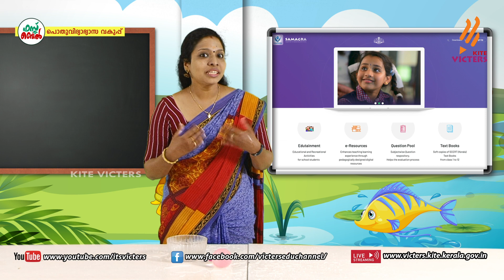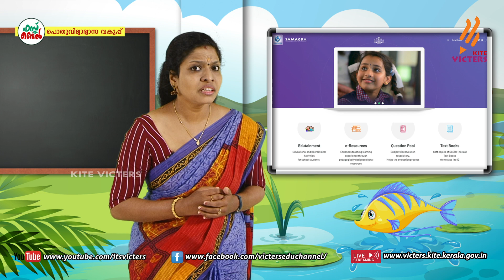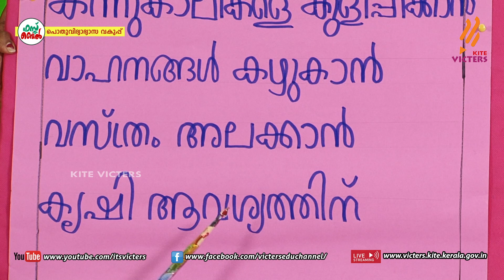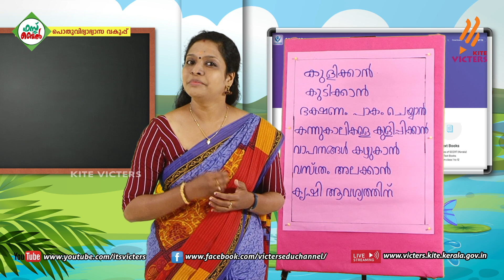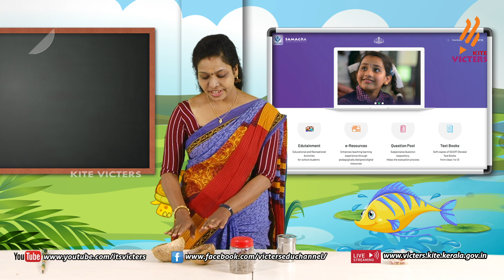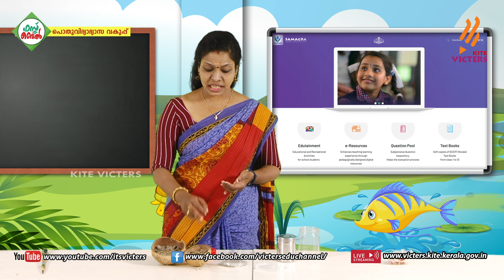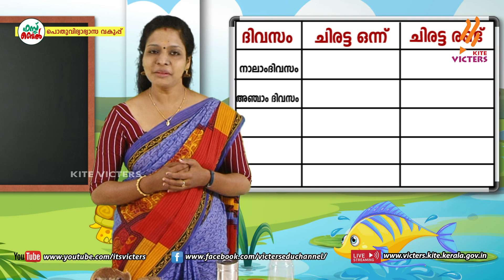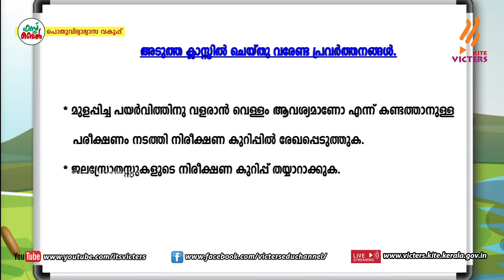KITE VICTERS STD 02 Malayalam Class 59 (First Bell-ഫസ്റ്റ് ബെല്‍)